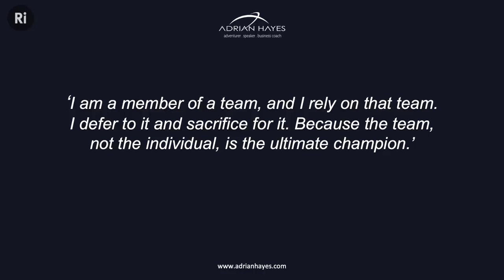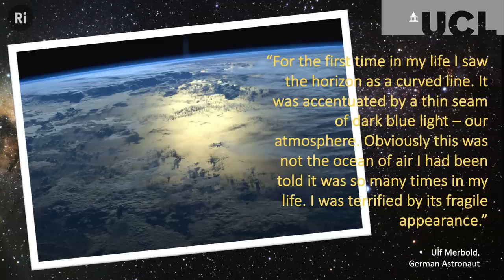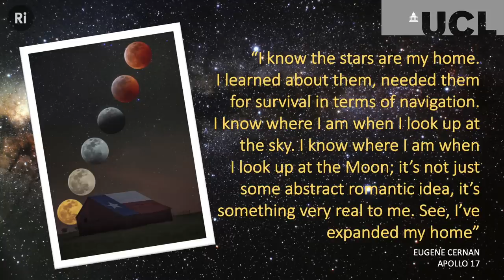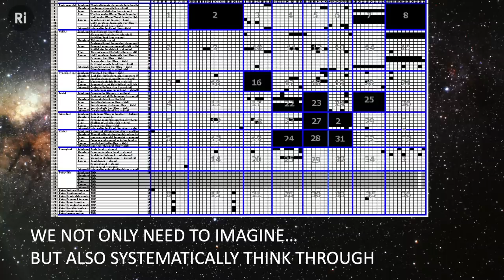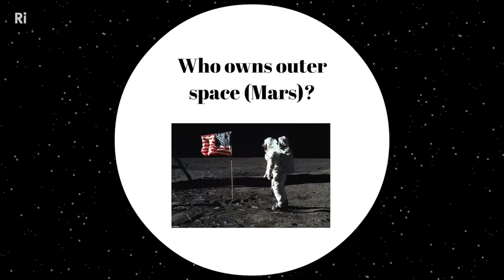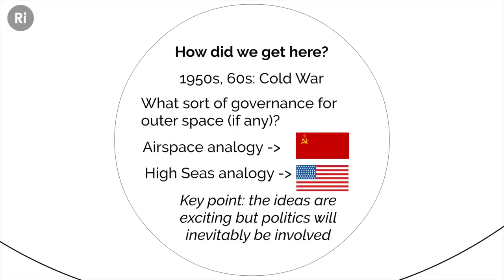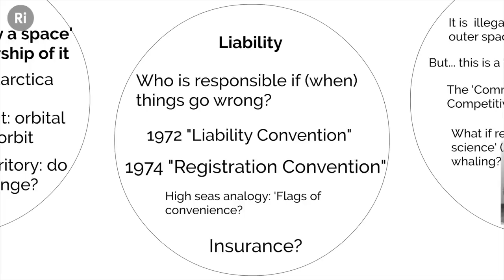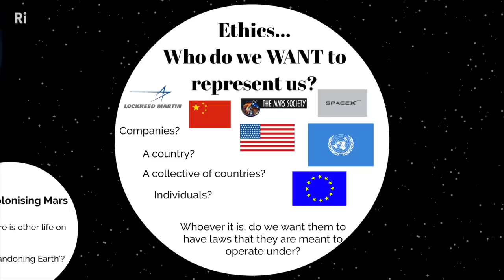How to Cope With Living on Mars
When we finally make it to Mars, how will this new society function? Our panel of experts discuss being a human Martian, from the psychological pressures, to space law and medicine.

Adrian Hayes is a British record-breaking polar explorer and adventurer, keynote speaker, leadership, team and executive coach, documentary presenter, sustainability campaigner, and author of "One Man"s Climb"

Iya Whiteley is a Director of the Centre for Space Medicine at Mullard Space Science Laboratory, UCL, and has been selected as the new Chair of the Space Environment Working Group advising to the UK Space Agency.

Jill Stuart is an academic based at the London School of Economics and Political Science. She is an expert in the politics, ethics and law of outer space exploration and exploitation.

Dallas Campbell, is a presenter of BBC One's Bang Goes the Theory, and author of Ad Astra: An Illustrated Guide to Leaving the Planet - "The next best thing to actually heading off into space" (Jim al-Khalili)

This panel discussion was originally titled "The Human Martian" and was filmed at the Ri on 19 March 2019.

Dave Ostler, David Lindo, David Schick, Elizabeth Greasley, Erik Shepher, Greg Nagel, Ivan Korolev, Joe Godenzi, Kellas Lowery, Lester Su, Osian Gwyn Williams, Radu Tizu, Rebecca Pan, Robert Hillier, Roger Baker, and Will Knott.